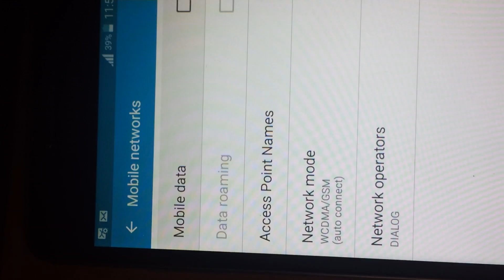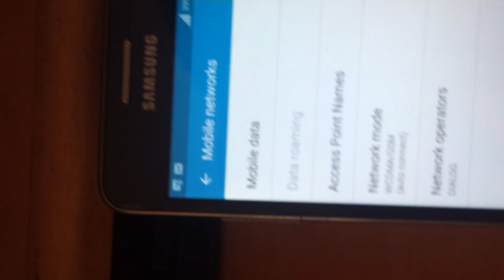Samsung Grand prime SM-G530F WCDMA not working